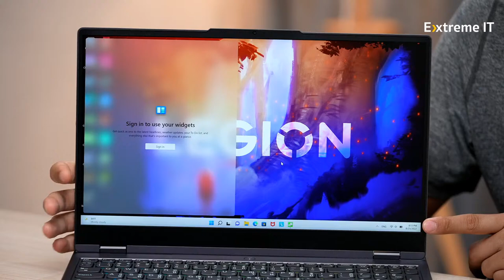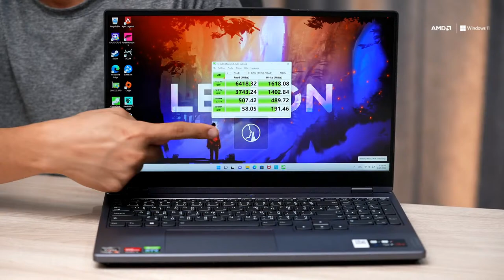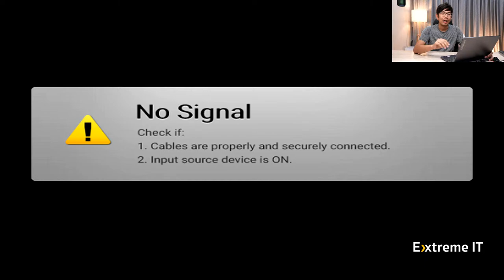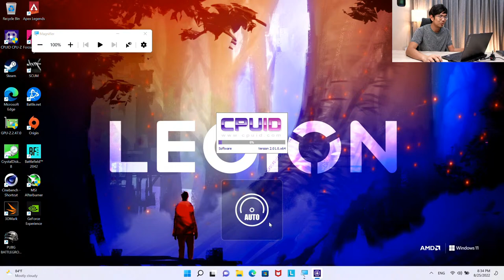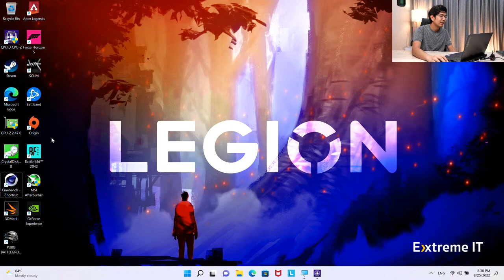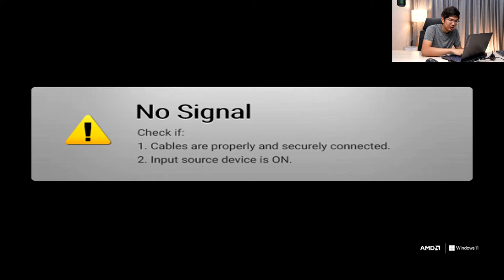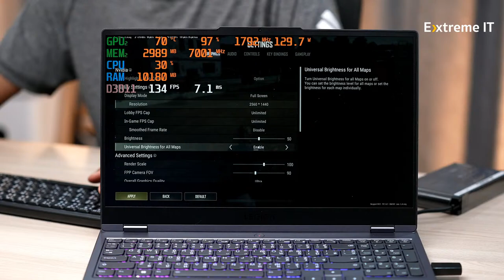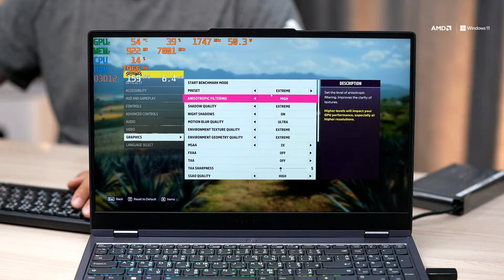รีวิว Lenovo Legion 5 สเปค Ryzen 7 6800H + RTX 3060 โน๊คบุ๊คเล่นเกม คุ้มสุดในปี 2022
สเปค Lenovo Legion5 15ARH7H82RD0040TA
- WQHD 165Hz RGB G Sync

ขอขอบคุณ AMD Thailand